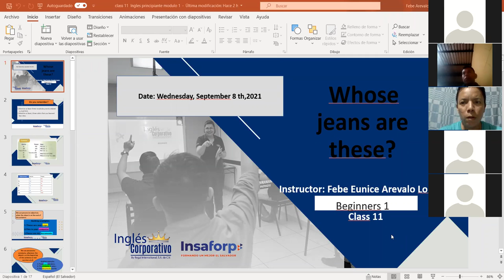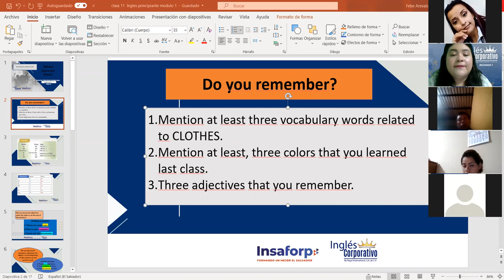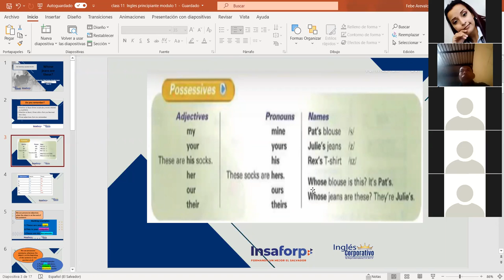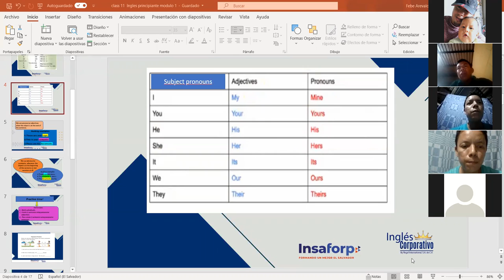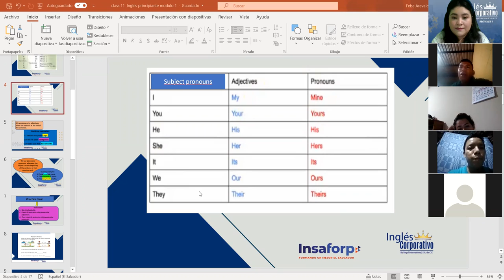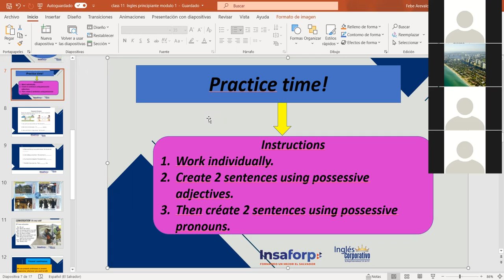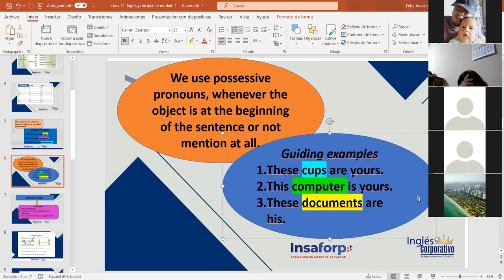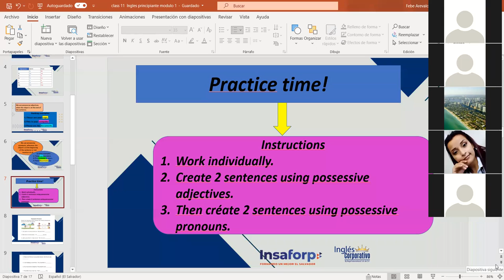Ingles Corporativo- Possessive pronouns. Class#11 ,day#11.